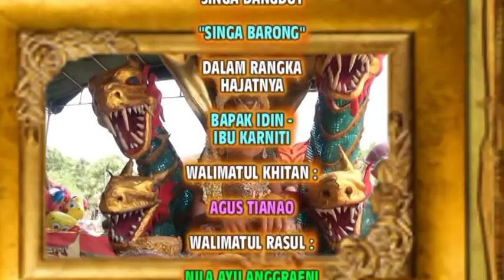SINGA BARONG HJT BPK IDIN - IBU KARNITI DESA LANGUT